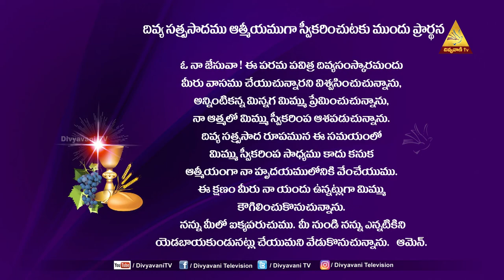HOLY MASS | FR. M.ANAND ANDRU | దేవుని దయగల దీవి | 5 SEPTEMBER 22 | 6PM